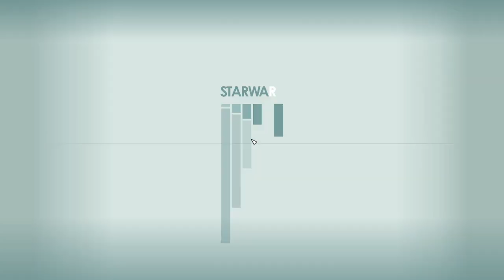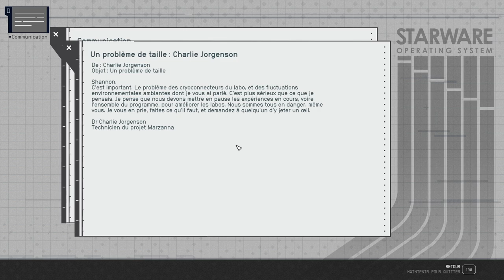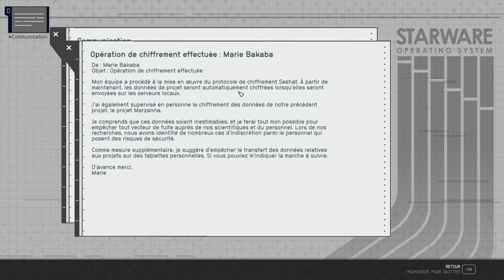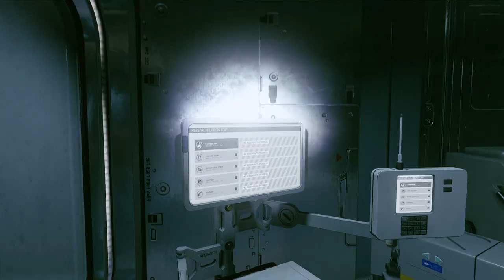STARFIELD - Voyage 24 -